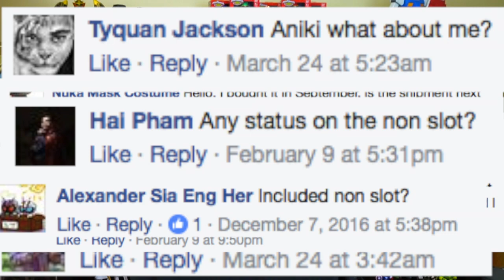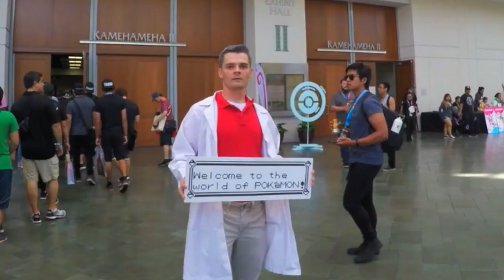Aniki Cosplay Mighty Morphin Blue Ranger VS Kawaii Kon 2017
A little bit of an unboxing meme, a review meme, and a convention meme. It seemed like a good video to make what with all the timing of all the hype surrounding everything Power Rangers because of the Power Ranger 2017 movie.

In this video I review a poor quality Aniki Cosplay Mighty Morphin Blue Ranger suit. I already own a White Ranger suit, Green ranger suit, and a Red Ranger helmet. Why not another suit?

This guy Aniki has some of the best Power Ranger suits. The only problem with him is that it can take a long time to get your suits and a lot of the time the suit will have at least one thing wrong with it.

I also go to Kawaii Kon. It's a convention. Nerds, cosplay, and anime. That kind of stuff.

Obviously this wasn't a real Aniki suit but meh.

Btw, this isn't my room. It's my brother's room.

More memes coming soon...

Hit me up on social media and stuff! 👌